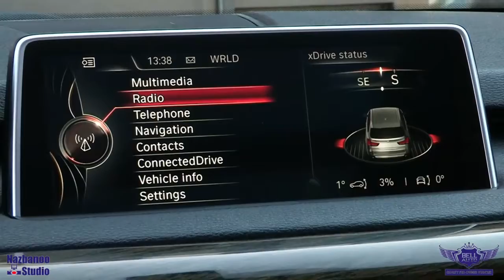10764 2016 BMW X5 xDrive35i, AWD, NO ACCIDENTS, NAVI, REAR CAM, SENSORS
STRAIGHT FROM BMW FINANCIAL SERVICES CANADA, PANO ROOF, PARKING SENSORS, AWD, HEATED REAR SEATS, PREMIUM SOUND, MEMORY SEATS, ECO/SPORT MODE, FRONT DUAL CLIMATE, REAR DUAL CLIMATE, AUTO ON/OFF, ALLOY, FOGS, PUSH START AND MUCH MORE.

This 2016 BMW X5, comes in EXCELLENT Showroom condition. Financing Available, we provide affordable payments and low interest rates.